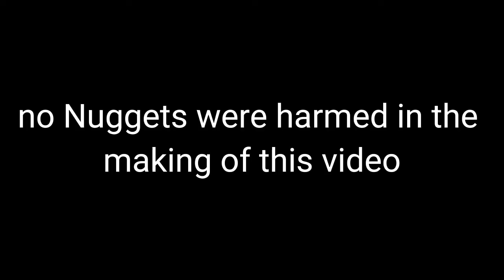nugget gets ko'd by mill // shitpost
this is so bad, where has my motivation gone-